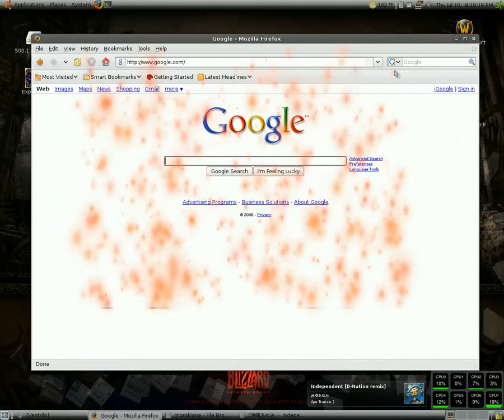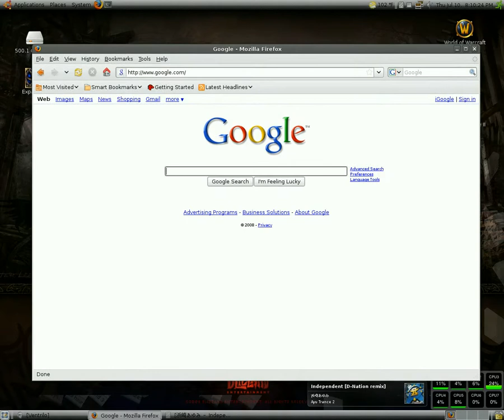LInux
My new Linux set up with Compiz-fusion